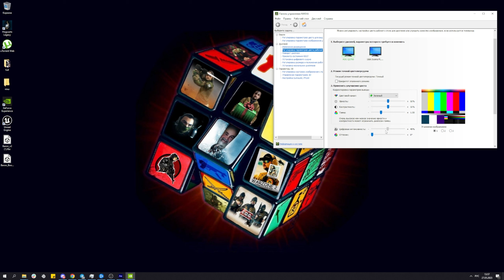Как за 1 минуту сделать СОЧНУЮ картинку в MW 2 / WARZONE 2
Как за 1 минуту сделать СОЧНУЮ картинку в WARZONE 2
Присоединяйся к нашему комьюнити.

warzone2 solo trios, warzone2, варзон2, warzone2, ввс варзон2, Лучшая бесплатная игра, call of duty warzone, cod warzone, варзон 2, Как играется Warzone 2, Стоит ли играть в warzone 2.0, Изменения варзон 2, Что изменилось в warzone 2, Что нового в варзон 2, варзон 2 на слабом пк, warzone 2 мнение, Warzone 2 обзор, cod warzone 2, warzone 2 плюсы и минусы, гайд для новичка в warzone 2, обновления warzone 2, Варзон 2 советы новичкам, Читы варзон 2, новый баг warzone 2, Варзон 2 новости, Варзон 2 дмз, warzone 2 dmz, call of duty warzone 2, warzone 2 как скачать в россии, Warzone 2 как играть, как увеличить фпс в варзон 2, как играть на слабом пк в варзон 2, warzone 2, cod warzone 2, call of duty modern warfare 2, call of duty warzone 2